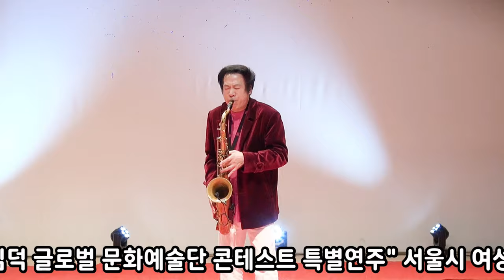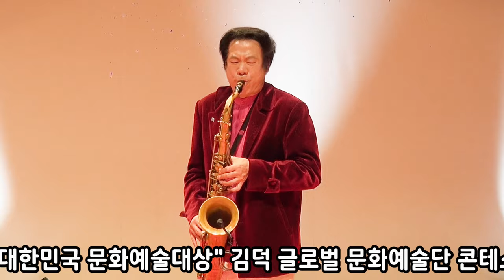＠눈이내리네 색소폰아티스트 김덕교수 - 영화 비상도시 송년회및 제24회 대한민국 문화예술대상" 김덕 글로벌 문화예술단 콘테스트 특별연주" 서울시 여성플라자 아트홀